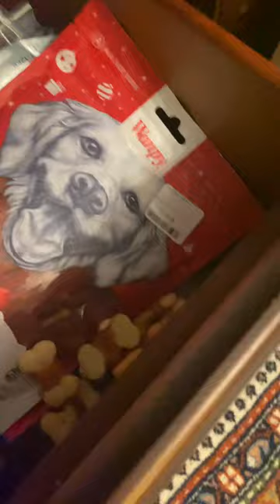I ask my husky to give me her treats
Sadi knows how to manipulate us, to open her Treat’s drawer she will pick one and I teach her for the beginning not to eat what she pick, she shall give it to me first once she did that she shall eat her treat on her blanket and of curse she will get extra treats for being such a good girl❤️